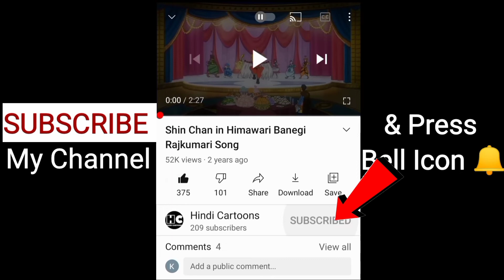Shin Chan Movie Dark Tama Tama Song (2)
I uploaded Shin Chan Movie Dark Tama Tama Song (2)